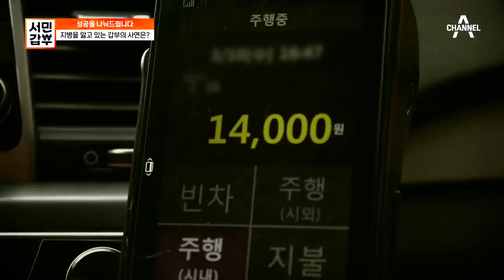가난과 함께 갑부를 괴롭혀온 '혈우병'... 가난이 죄라고 느낀 어린 갑부 ㅠoㅠ | 서민갑부 333 회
어린 시절부터 갑부를 괴롭혀 온 혈우병,
지병을 앓고 있는 갑부의 어릴 적 아픈 기억...